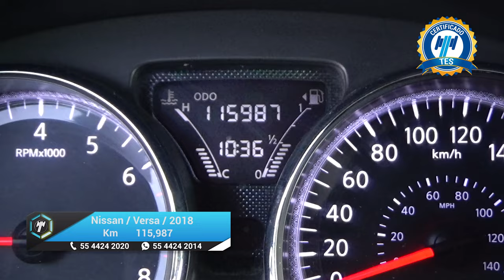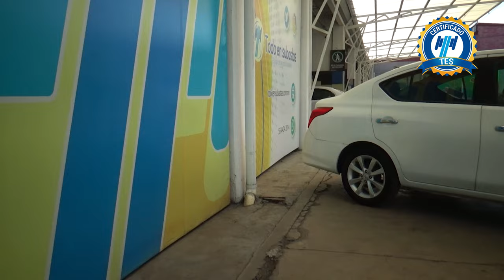Nissan / Versa / 2018 - 21287